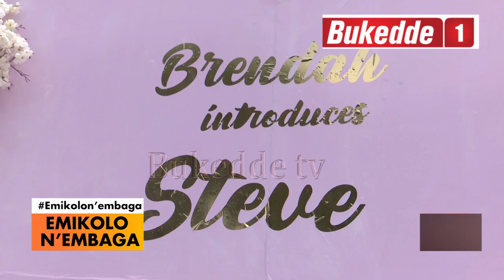Emikolo nembaga: Brenda ayanjula Steve mu bakadde. EE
Jamirah Nampeera Ssebuguzi